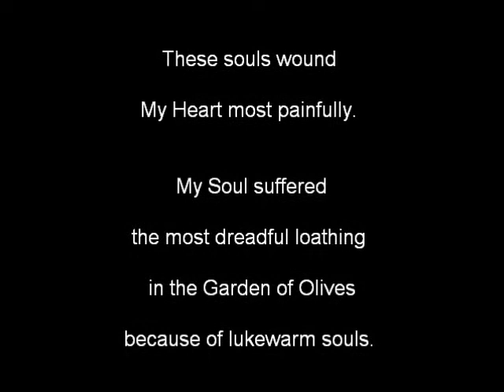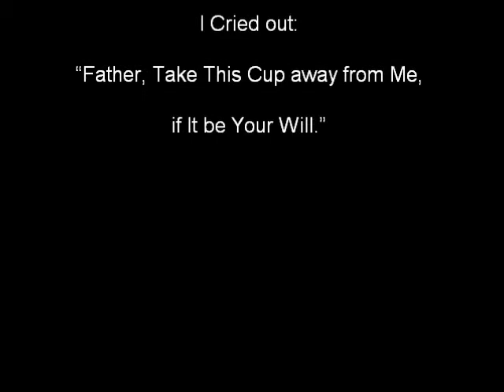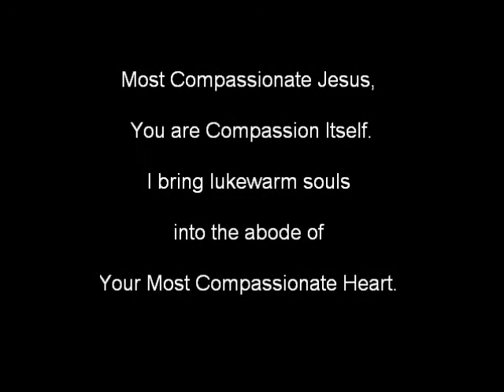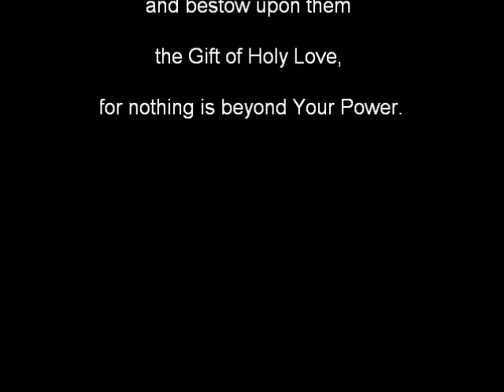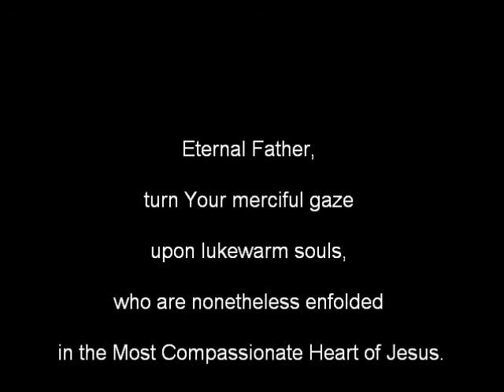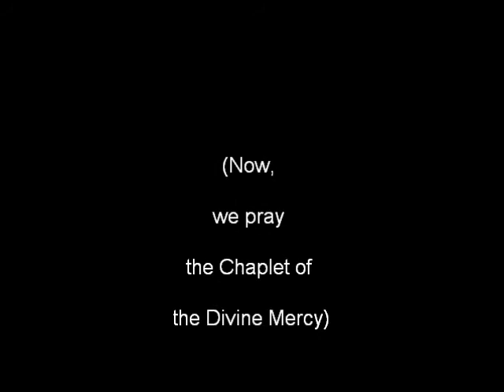Novena to the Divine Mercy - Ninth Day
"Today bring to Me souls who have become lukewarm"